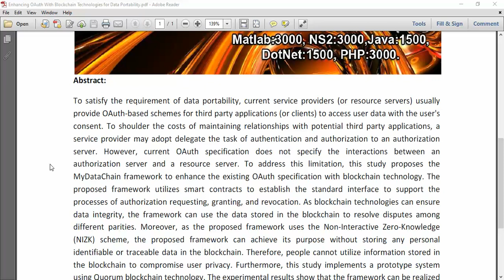Enhancing OAuth With Blockchain Technologies for Data Portability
IEEE PROJECTS 2024 TITLE LIST

* Complete Source Code
* Complete Documentation
* Complete Presentation Slides
* Flow Diagram
* Database File or Dataset
* Screenshots
* Execution Procedure
* Video Tutorials
* Supporting Softwares

Support Specialization
* 24/7 Support
* Ticketing System
* Voice Conference
* Video On Demand
* Remote Connectivity
* Document Customization